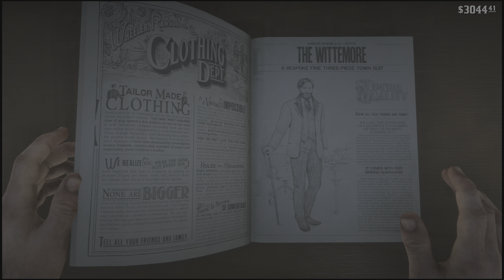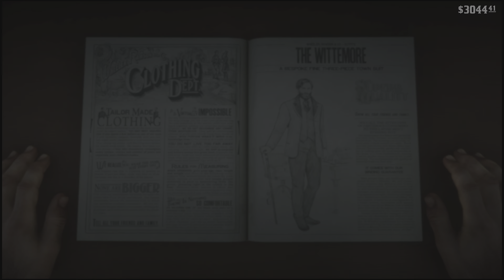RDR2 PS5 River Boat Robbery